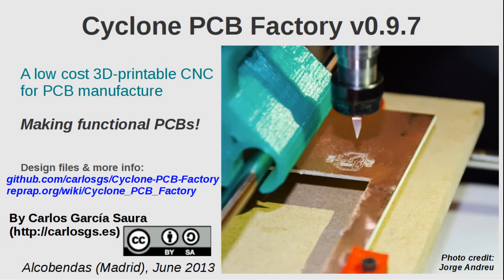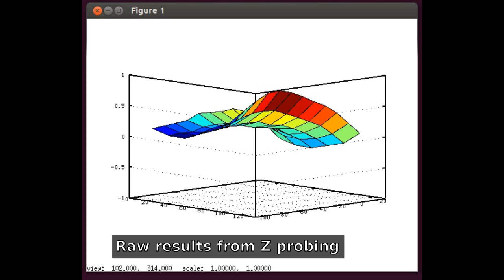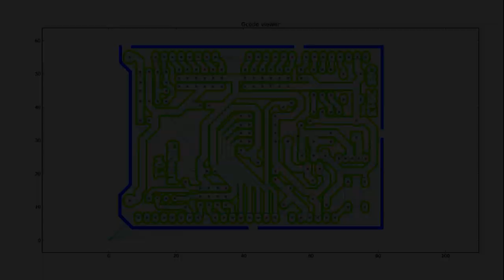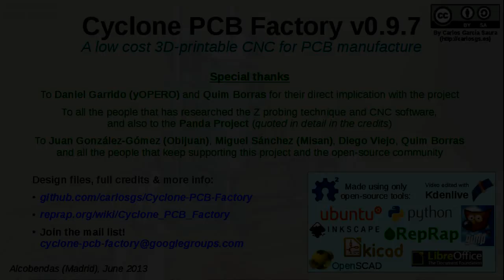[Cyclone PCB factory] The process (June 2013, v0.9.7)